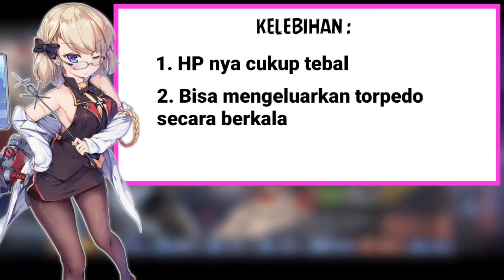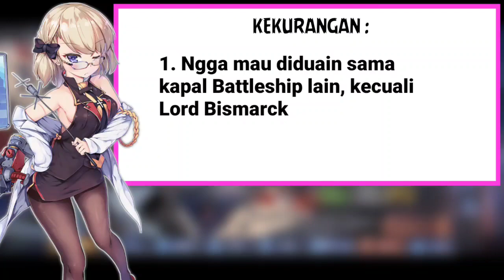Review Adeknya Bismarck Dulu, Tirpitz the Lone Queen - Azur Lane Ship Review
Salah satu kapal Battleship yang memiliki skill unik, yaitu bisa ngeluarin torpedo, ya di video ini gue mao coba buat ngereview KMS Tirpitz.

Terus support channel AnonePoi dengan cara tonton video ini sampe akhir tanpa kalian skip / percepat, lalu like dan share video ini, dan jangan lupa subscribe supaya kalian ngga ketinggalan konten-konten terbaru di channel ini ^^

Yang ingin berteman in game bisa add
IGN : M i u
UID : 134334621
Server : Lexington

Para vvibu jangan lupa cek blog gue, disitu kalian bisa download berbagai wallpaper anime keren, tema android anime, dan kebutuhan vvibu lainnya:v

BUAT KALIAN YANG INGIN MENANYAKAN SUATU HAL TENTANG AZUR LANE, BISA HUBUNGI SOSMED GUE DIBAWAH INI :

《 Info Tambahan 》